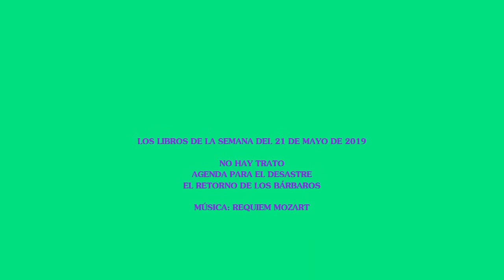LOS LIBROS DE LA SEMANA DEL 21 DE MAYO DE 2019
NO HAY TRATO
AGENDA PARA EL DESASTRE
EL RETORNO DE LOS BÁRBAROS